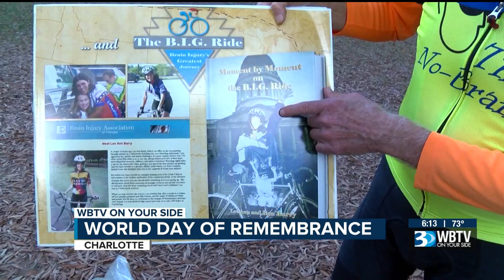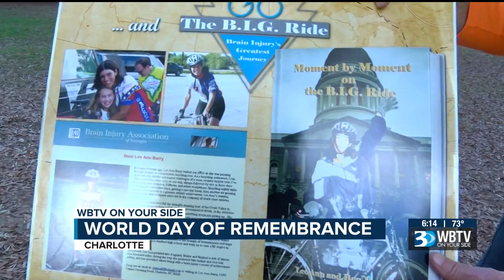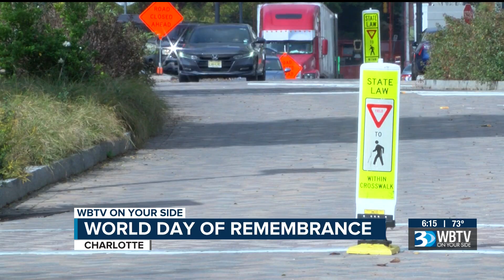Charlotte to honor World Day of Remembrance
In 2007 Ben Barry lost his wife while she was cycling cross-country to raise awareness for brain injuries.
Today Ben remembers his wife Lee Anne, and next Sunday the city of Charlotte will remember the 205 people who have lost their lives in the last three years due to a motor vehicle accident.